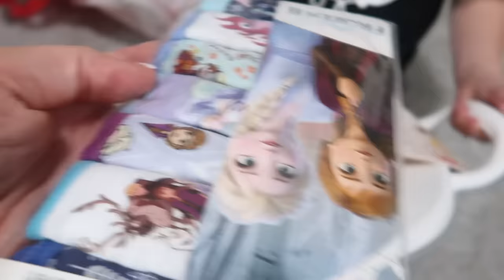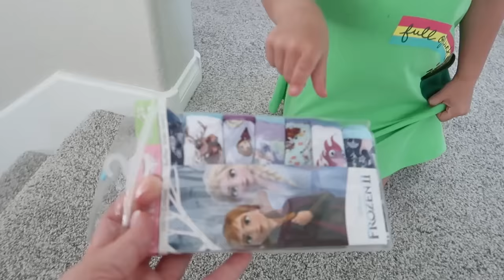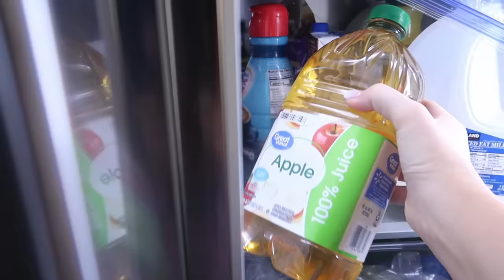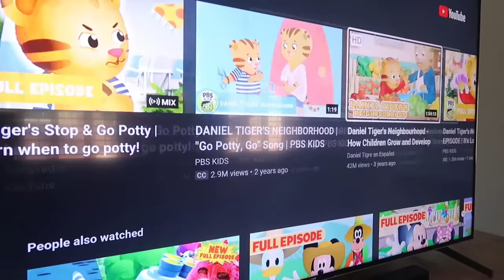STELLA is Out of DIAPERS! / HOW to POTTY TRAIN A TODDLER in 3 DAYS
BEDDYS.COM is having a huge BOGO sale right now through 4/8/2021!

The youngest child in the family is about to graduate from diapers! For the first time in 11 years, nobody is in diapers, and it feels so good!